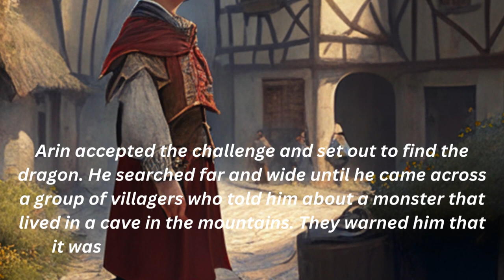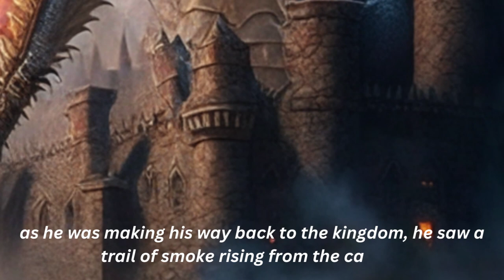The Dragon Slayer and the Princess : mythological story , audio book.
In a faraway kingdom, a brave prince named Arin falls in love with the beautiful Princess Amara. But before he can win her heart, he must defeat the powerful dragon Drakon, who has been terrorizing the kingdom. Arin faces many challenges along the way, including battling a monstrous creature and saving the princess from the dragon's fiery wrath. But with his courage and determination, Arin proves himself to be the dragon slayer and wins the heart of the princess.